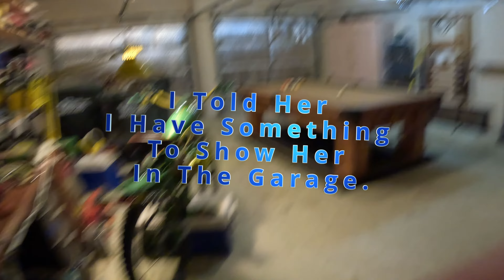Marriage Proposal Ring in Motorcycle Saddlebag She Said Yes!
Ashley and I have been dating for over a year now. She has always been against me buying a motorcycle which I totally understand but I found a really good deal on the exact old cruiser I've been wanting right around the time I was shopping for a wedding ring. I bought the ring a week or so before the motorcycle and came up with a plan. I had to hide the bike in the back of my truck for a whole day so I drove it to work with me and hoped she wouldn't see it before the plan unfolded. She told me that if I were to ever propose I should record it to have something to look back on. I wanted her to look nice (or she would have killed me) so I let her get all prettied up Sunday morning before we were to go to church as usual. Then, I told her I have something to show her in the garage. She thought I was filming to catch her reaction of the motorcycle but hidden in the saddlebag was the gift bag from Helzberg Diamonds. She had previously pointed out a ring she loved so I had to go back when the coast was clear. I had to buy the one she would be happy with. I may have found a hack to buying a motorcycle guys just buy the ring at the same time and kiss your bank account goodbye hahah. Bling bling vroom vroom. Happily ever after.